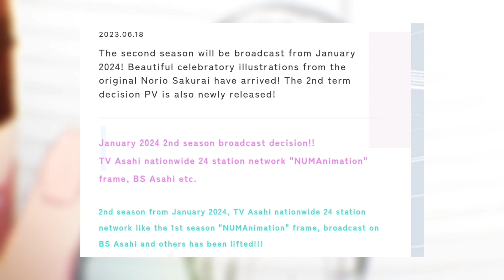The Dangers in My Heart Season 2 Confirmed!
Unveiling the Mysteries: The Dangers in My Heart Season 2 Release Date and Beyond"
Prepare yourselves for an exhilarating ride as we bring you the exciting news about the highly anticipated Season 2 of "The Dangers in My Heart"! Mark your calendars for January 2024, as this beloved series is set to return and captivate us once again.

In this video, we will delve deep into the captivating world of "The Dangers in My Heart" and unravel the mysteries surrounding its upcoming second season. Join us as we uncover the secrets, dissect the thrilling storyline, and introduce you to the mesmerizing characters that have captured the hearts of fans worldwide.

From heartwarming moments to heart-stopping action, Season 2 promises to take us on an unforgettable journey. We'll explore the character developments, the challenges they'll face, and the emotional arcs that will leave us in awe. Get ready to experience a rollercoaster of emotions as we dive into this incredible series.

Whether you're a dedicated fan who has been eagerly waiting for the return of "The Dangers in My Heart" or a newcomer intrigued by the buzz surrounding it, this comprehensive guide is designed to satisfy your curiosity and keep you up-to-date with the latest news, rumors, and speculations.

Join us as we embark on this adventure together and become part of the growing "The Dangers in My Heart" community.

Thank you for joining us as we unveil the mysteries of "The Dangers in My Heart" Season 2. Get ready to immerse yourself in a world where danger lurks in unexpected places, and the true strength of the heart is tested!

the dangers in my heart season 2
the dangers in my heart season 2 release date
the dangers in my heart season 2 updates
the dangers in my heart season 2 news
the dangers in my heart season 2 rumors
the dangers in my heart season 2 trailer
the dangers in my heart season 2 episode 1 release date
the dangers in my heart season 2 premiere
the dangers in my heart season 2 episode 1
anime
anime release
new anime season
anime updates
anime community